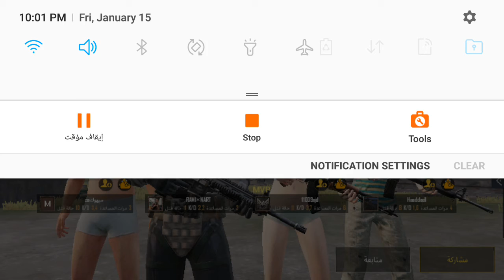قتلت ١١ ببجي موبايل . لعب صامت